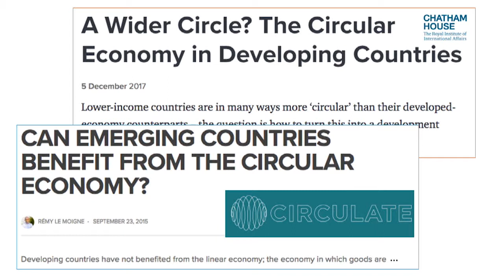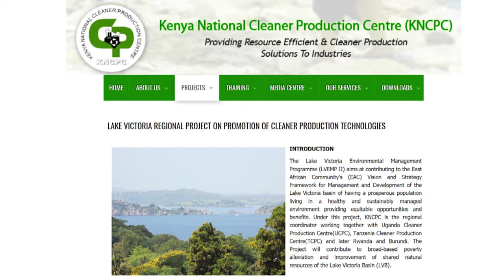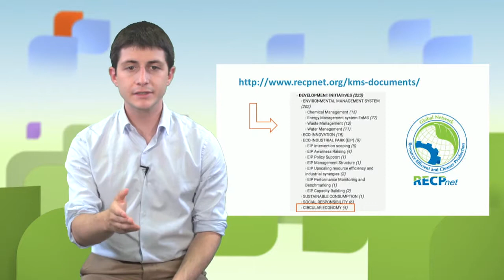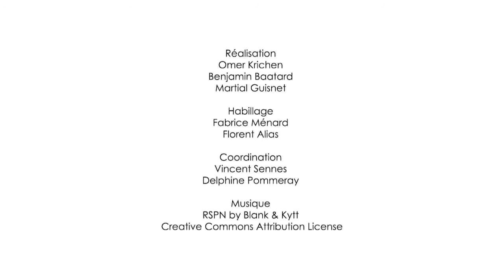The circular economy and developing countries: UN resources for Industrial Development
In this video, Vincent Aurez, an expert at the Institut National de l'Économie Circulaire, presents the action of the United Nations Industrial Development Organization (UNIDO) to promote and support the implementation of circular economy initiatives in territories around the world. He highlights in particular the contribution of resources (information, toolboxes) and the establishment of the RECP.net network, which brings together committed territories in developing countries.